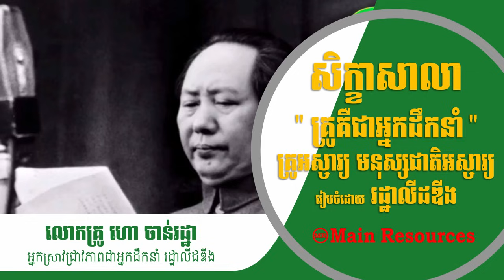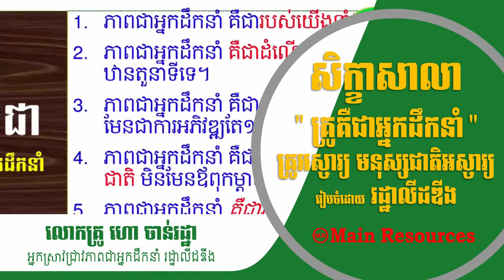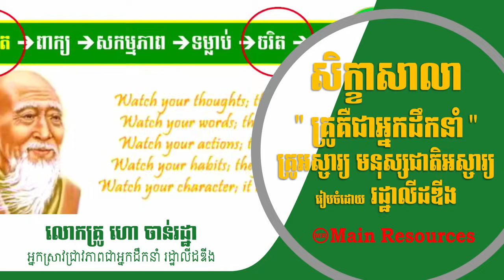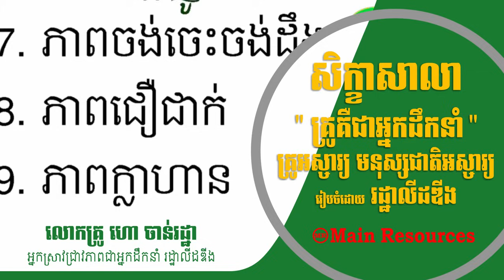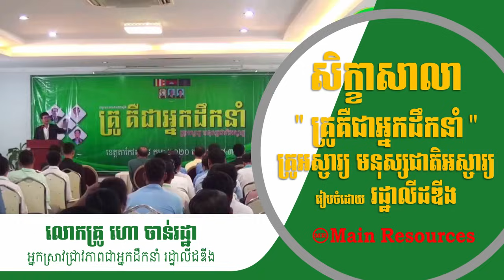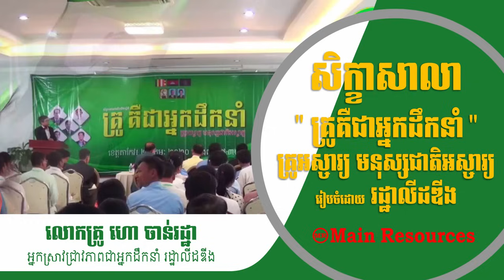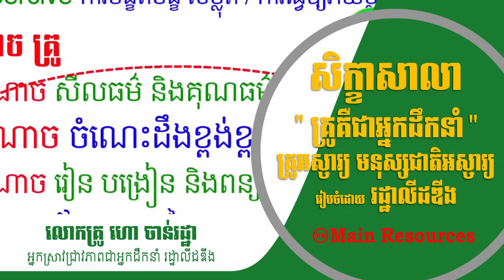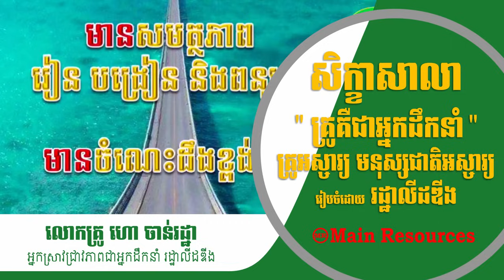[ ត្រូវផ្តោតលើវា ] លោកគ្រូ ហោ ចាន់រដ្ឋា អ្នកស្រាវជ្រាវភាពជាអ្នកដឹកនាំ /Ratha leading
Successful IDEA
Change mindset, Change result.
By Ratha Leading